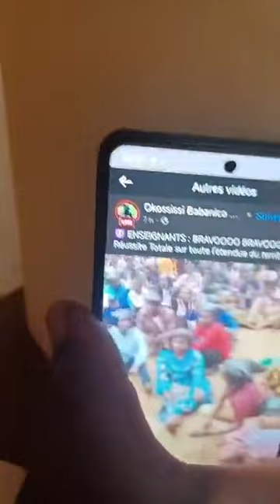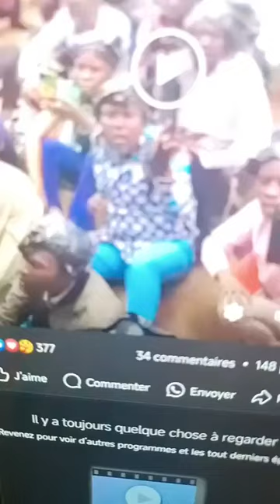✅️MERCI À NOS BRAVES ENSEIGNANTS Okossissi Babanico